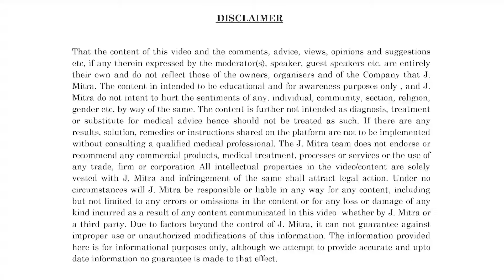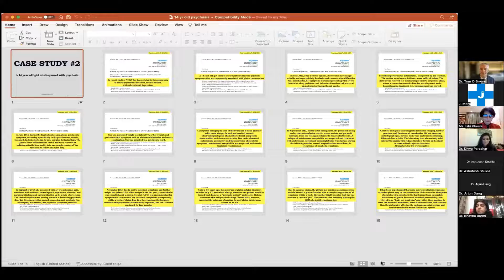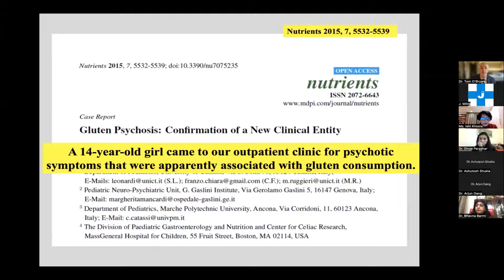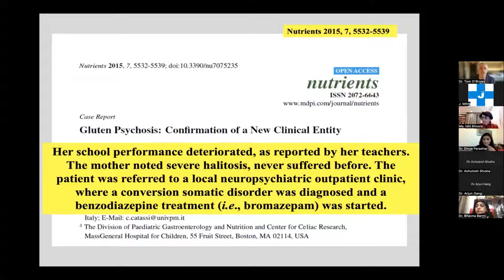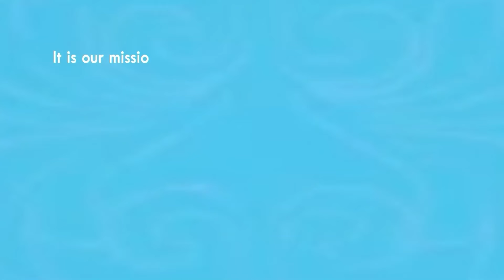JSS Series-28 |Nov22|JMitra Scientific Seminar|Dr.TomO’Bryan..|Wheat Related Disorders&Mental Health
J Mitra & Co. is the leading Indian R&D driven company dedicated in providing quality and affordable IVD kits to all. The company is dedicated in the development and production of high quality and robust kits for detection of infectious diseases, vector borne diseases and Hormone deficiencies. The product portfolio ranges from rapid cards, ELISA to Fluorescent Immunoassay. It has been the constant endeavour of the company to reach out to the experts, Key Opinion Leaders and the Community at large to engage in a productive sharing of suggestions and opinions across the board in order to cater to the latest needs and meet them on time. J Mitra Scientific Seminar (JSS) is one such platform to reach out to all in terms of continuous education and knowledge sharing.

JSS provides the opportunity for an expert to share the views in a scientific/ technical realm and make the mass aware of the scenario and gives the space to discuss and articulate on the challenges and strive to find the applications. Constant learning and upgrading has been the core philosophy of JSS.